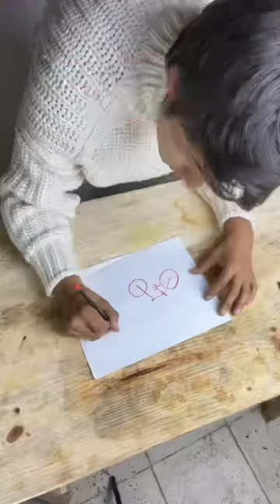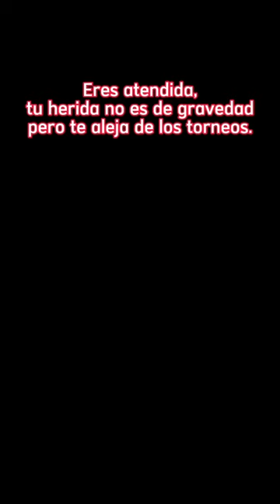MUJERES en el DEPORTE con una GRAN HISTORIA detrás | Recopilación | LOCOFER